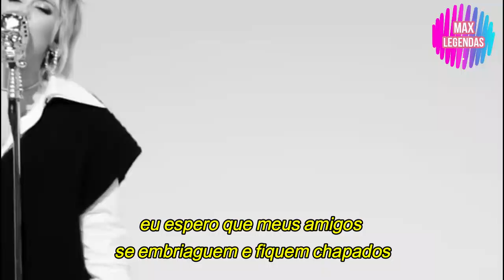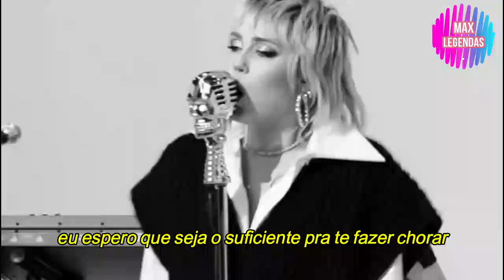Miley Cyrus - Hate Me (Tradução) (Legendado) (Ao Vivo)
Tradução da ótima "Hate Me", mais um hino do hinário "Plastic Hearts", da Miley Cyrus, com uma também ótima performance ao vivo. //